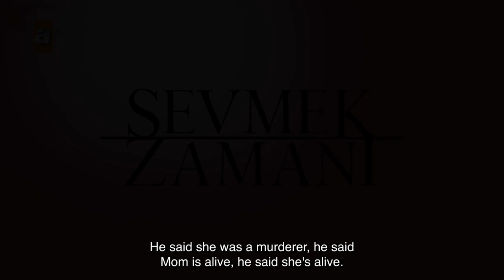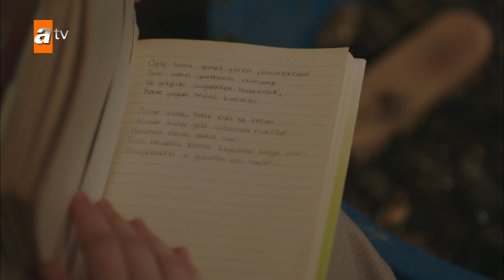Sevmek Zamani English - Episode 3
Firuze is a contemporary Cinderella. She is a smart and determined young woman who both studies and works. After a difficult childhood, she lives a quiet life with Muhsin Baba who adopted them. Until she met Kagan. A naive love story that looks like the initials of her name embroidered on a handkerchief turns into a whirlwind that engulfs all her loved ones. She begins to drift away from her sheltered world, surrounded by the men of her family who love and care for her, into the dark universe of Kagan.

Cast: İlhan Şen (Kağan), Deniz Işın (Firuze), Toprak Can Adıgüzel (Feryat), Serenay Aktaş (Leyla), Çağdaş Onur Öztürk (Taner), Nimet İyigün (Zeynep), Onur Gözeten (Ömer), Beran Soysal (Mehmet), Muttalip Müjdeci (Muhsin), Derya Pınar Ak (Çiğdem), Ozan Yiğit (Serdar), Zeynep Oymak (Bahar)